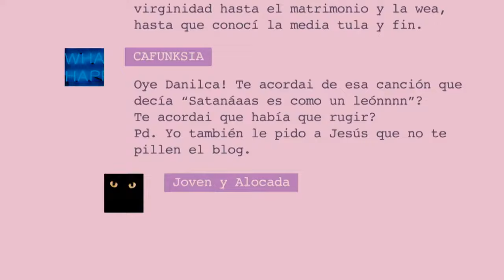JOVEN Y ALOCADA - Trailer